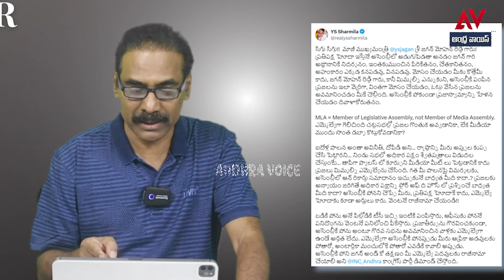బెంగళూరు లో ఎంజాయ్ చేస్తున్న జగన్ కు బ్లాస్టింగ్ న్యూస్.. వైసీపీ లో ప్రకంపనలు | YS Sharmila vs Jagan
ప్రతిరోజూ వచ్చే పొలిటికల్ న్యూస్, సినిమా & ఎంటరైన్మెంట్ ఆప్  డేట్స్ కోసం మా యూట్యూబ్  ఛానల్   Andhra Voice ను సబ్ స్రైబ్ చేయండి. సరికొత్త విషయాలు తెలుసుకోండి